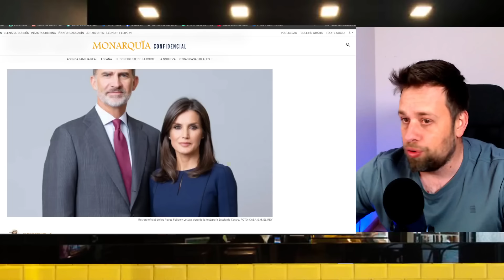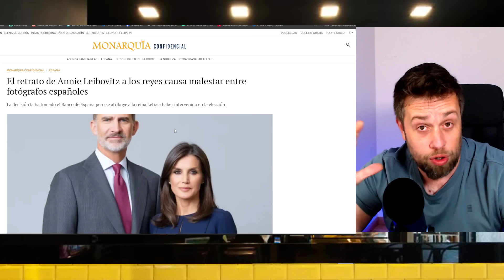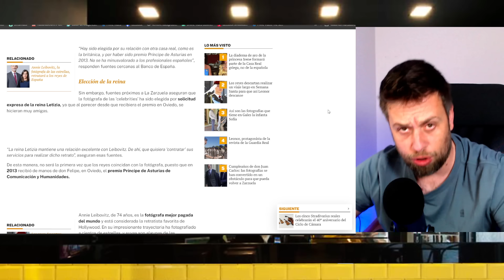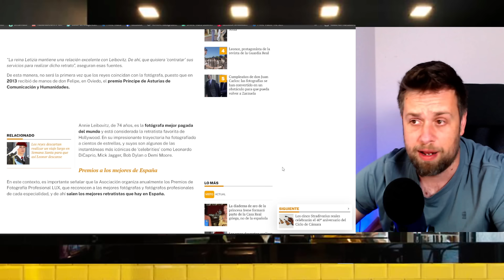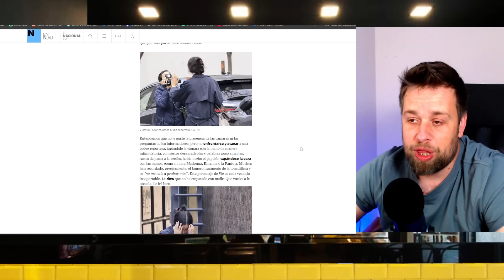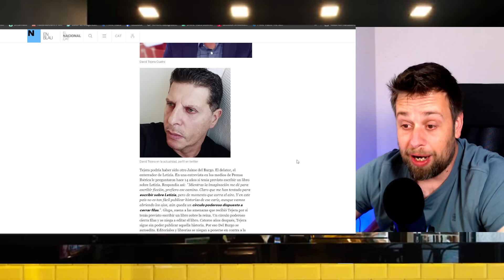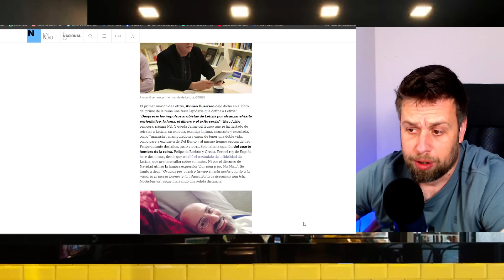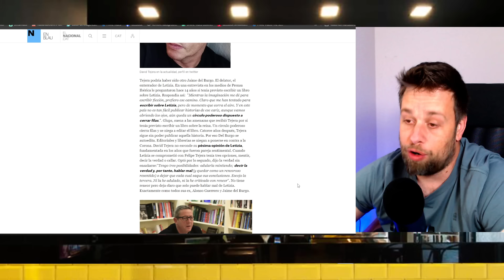🔴MANIFESTACIÓN PÚBLICA CONTRA LETIZIA ORTIZ POR FELIPE VI Y DECLARACIONES BOMBA DE SU EX MARIDO